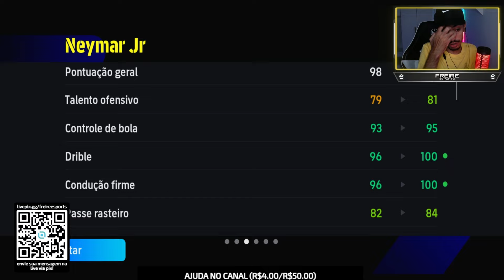ESSE NEYMAR JR ESTÁ UM ABSURDO NO EFOOTBALL 24 MOBILE